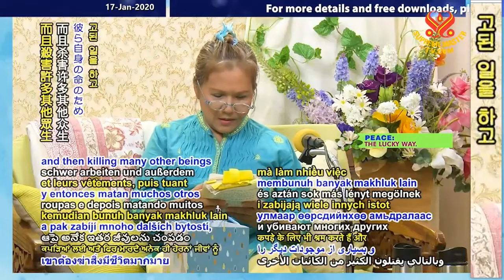(P. 5/10) Buddhist Stories Wish Fulfilling Jewels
Supreme Master Ching Hai and Association members during a gathering at SMC, France, Aug 13, 2015.